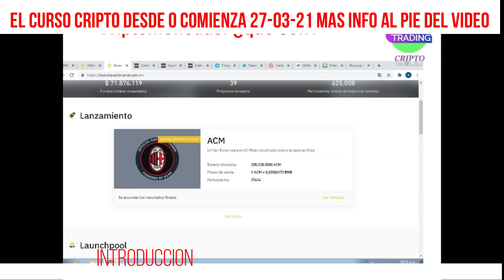EL FUTBOL Y LAS CRIPTOmonedas?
Que tienen que ver los clubes de fútbol con las criptomonedas?

enterate!!!

Curso de criptomonedas arranca el 27-03 sumate